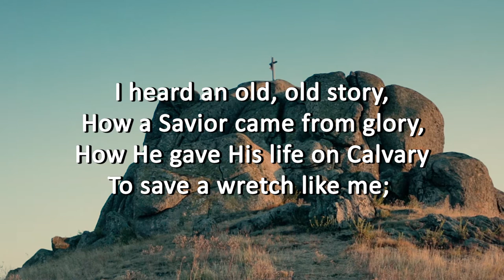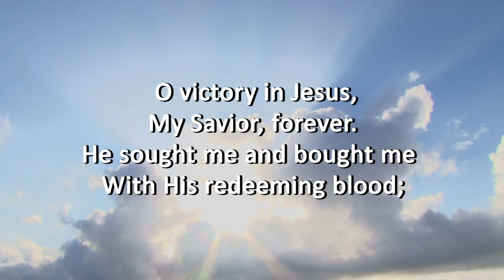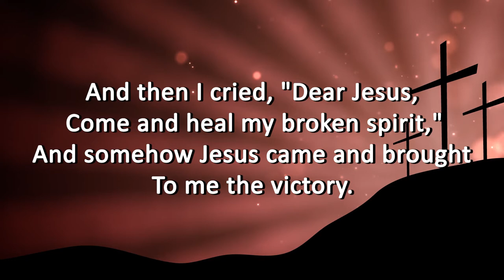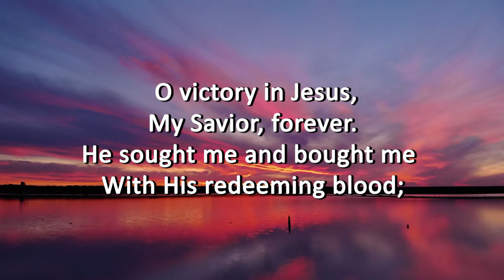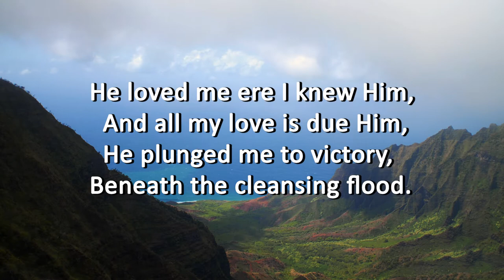03. I Heard An Old Old Story: Written by Eugene Monroe Bartlett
"Victory in Jesus" was the final song E. M. Bartlett wrote. The hymn also became his best known and most embraced song. The song is an optimistic reminder of the hope of heaven. In the second stanza, there are references to the healing ministry of Christ.

I Heard An Old Old Story Lyric:

I heard an old, old story,
How a Savior came from glory,
How He gave His life on Calvary
To save a wretch like me;
I heard about His groaning,
Of His precious blood's atoning,
Then I repented of my sins
And won the victory.

Chorus
O victory in Jesus,
My Savior, forever.
He sought me and bought me
With His redeeming blood;
He loved me ere I knew Him
And all my love is due Him,
He plunged me to victory,
Beneath the cleansing flood.

I heard about His healing,
Of His cleansing pow'r revealing.
How He made the lame to walk again
And caused the blind to see;
And then I cried, "Dear Jesus,
Come and heal my broken spirit,"
And somehow Jesus came and bro't
To me the victory.

I heard about a mansion
He has built for me in glory.
And I heard about the streets of gold
Beyond the crystal sea;
About the angels singing,
And the old redemption story,
And some sweet day I'll sing up there
The song of victory.
Eugene Bartlett

Chorus
My Savior, forever.

The song of victory.Date:
Author:

1939
Eugene Bartlett
Eugene Bartlett

Chorus
My Savior, forever.

NOTE: None of the materials used in this video belong to me.